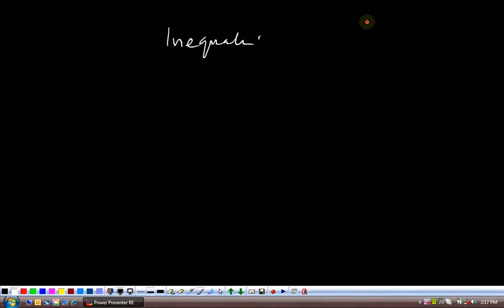(G9 MTH ABK) Grade 9 Maths Unit 2, Topic 2.4